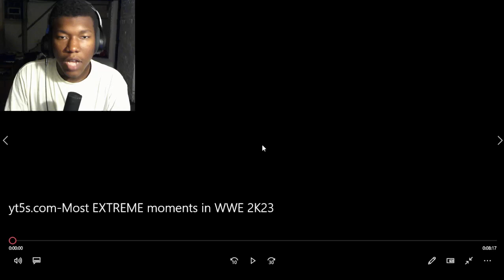Most EXTREME moments in WWE 2K23 REACTION